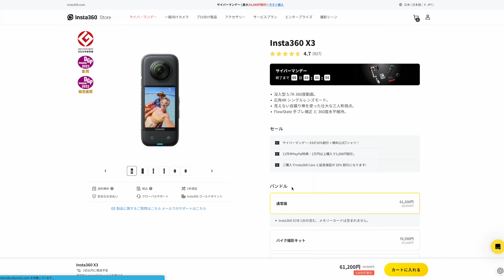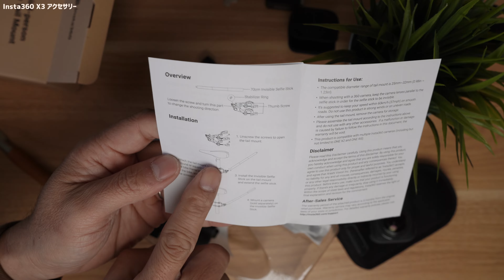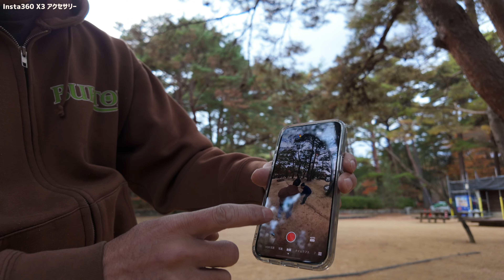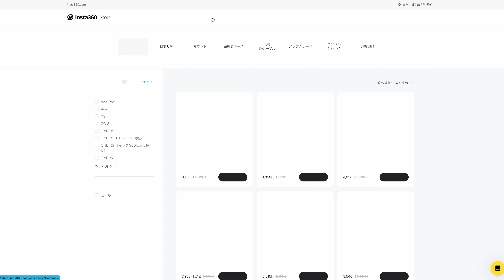Insta360 X3 セールで過去最安値！一緒に買うべきおすすめアクセサリー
今回はInsta360 X3と純正アクセサリーを組み合わせて色々な撮影を楽しんできました。さまざまな用途に合わせてアクセサリーを組み合わせるとより撮影が楽しめます。今回紹介したものの多くは新しく発売されたInsta360 Ace Proでも使えます。
年末セールで滅多に値引きのないX3, Go3などのカメラ本体やアクセサリーが安くなっています。買うなら今です。

Amazon
Insta360 X3 Vlog キット｜128GB SDカード付き

三菱UFJ信託銀行大阪ビルMUIC2F